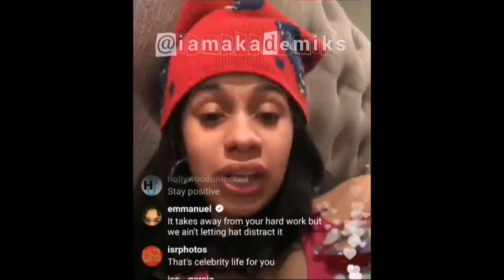Cardi B says there is a investigation into who stole her sextape w/ Offset + Invasion of Privacy.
DJ Akademiks Speaks on Cardi B saying there is a investigation into who stole her sextape w/ Offset + Invasion of Privacy.